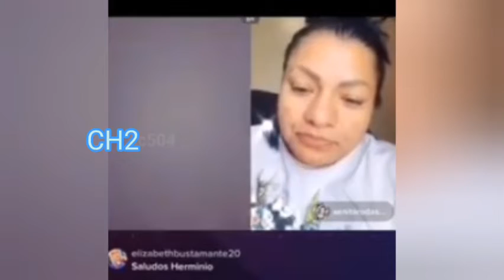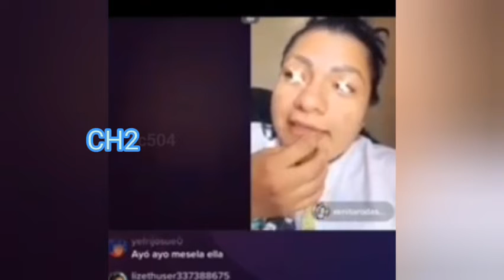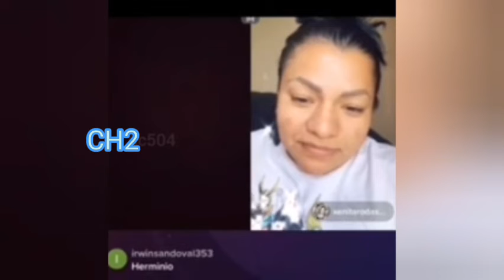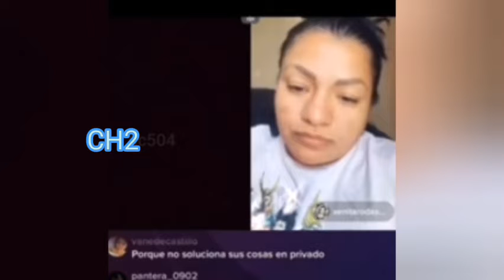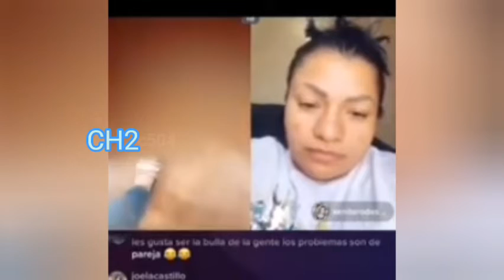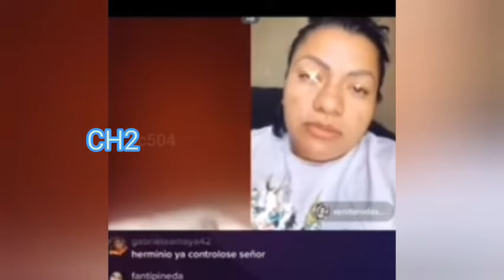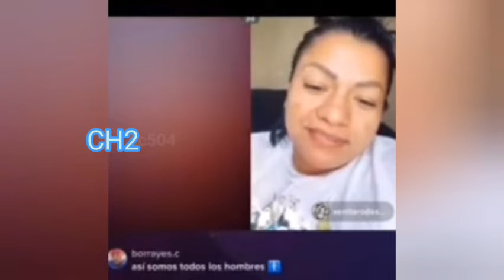Herminio cree que las mujeres,se acercan a el porque lo quieren.